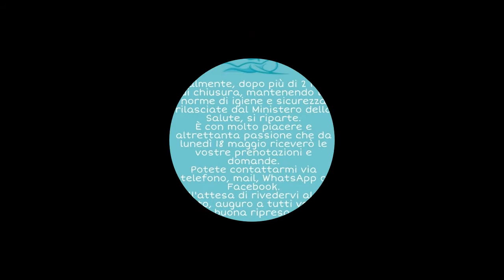Vincent Wicki centro massaggi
Promuovi anche tu la tua attività su Cjargnei Par Simpi